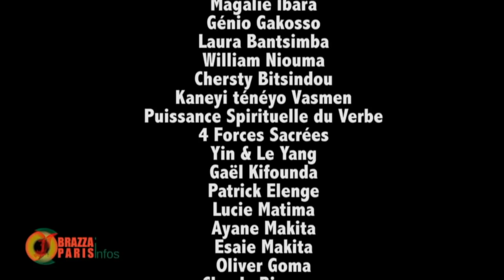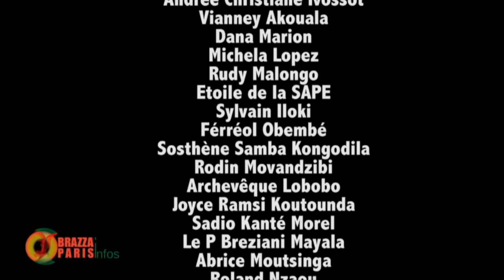GODEFROY KARANDA DEMANDE LA DESOBEISSANCE DE L'ARMÉE CONGOLAISE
BRAZZAPARISINFOS TOUT LE MONDE EST D'ACCORD!!!